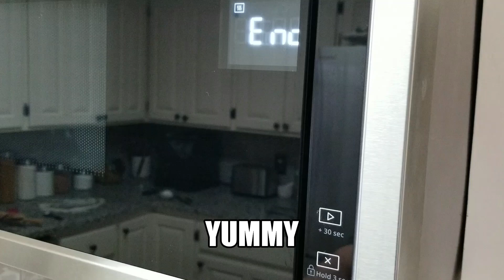Cinnamon roll in a mug - just 4 minutes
Need a Cinnamon Roll? Make cinnamonrolls fast.
Ingredients. 1 Tbsp Unsalted Butter, 2 Tbsp Brown Sugar, 1 Egg, 1 tsp Vanilla extract, 1 Tbsp Granulated Sugar, 4 Tbsp Whole Milk, 6 Tbsp Powdered Sugar,  1-1/2 cup Pancake Mix, 2 tsp water.